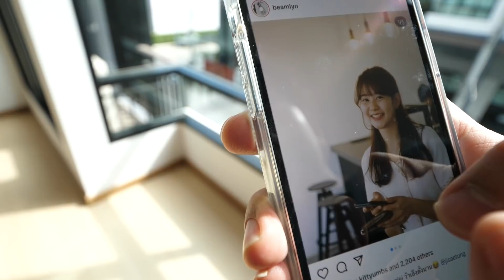บ้านหลังใหม่...ราคา 7,000,000 บาท | ไม่มีเงินกินข้าวแล้วครับ TT